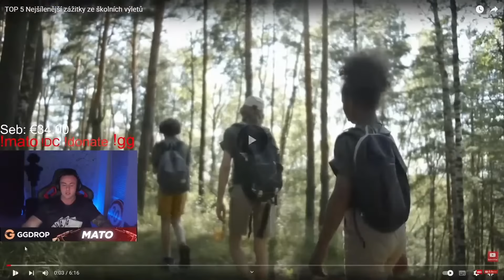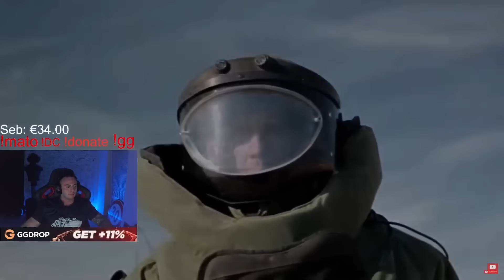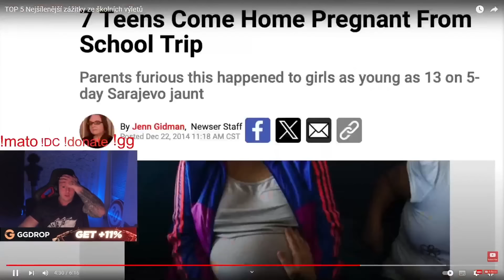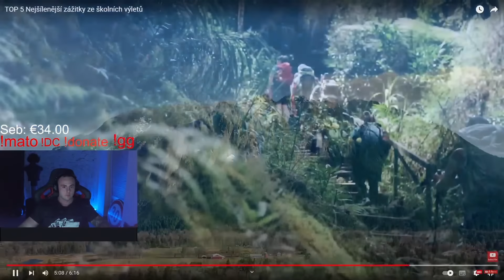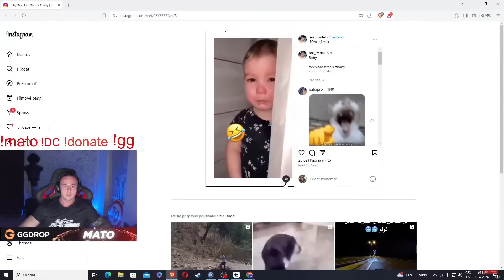Študentka Otehotnela Na Výlete!? | MAŤO REAKCIA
A tak aj dopada! 😂